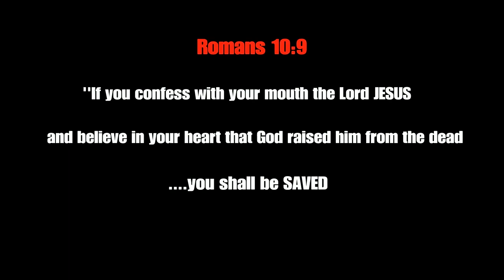Cal The Padawan l STAR WARS: JEDI FALLEN ORDER Walkthrough Part 11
The backstory of Kal Kestis is extremely interesting!